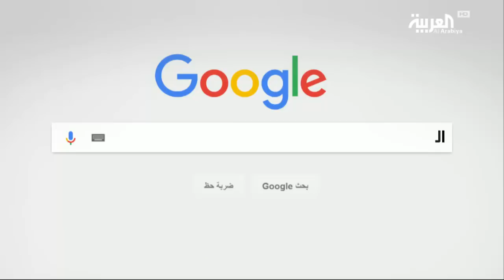تفاعلكم: زوجة محمد صلاح تشغل المصريين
أشعلت صور زوجة نجم كرة القدم المصري محمد صلاح مواقع التواصل الاجتماعيالصور التي رصدتها عدسات المصورين فتحت بابا من السخرية العارمة بسبب الهيئة التي ظهرت عليها ماغي زوجة صلاح.. حيث علق البعض أنها كانت عابسة بينما يبتسم صلاح.. في حين فسرها آخرون
بكونها تغار على زوجها

ــــــــــــــــــــــــــــــــــــــــــــــــــــــــــــــــــــــــــــــــــــــــــــــــــــــــــــــــــــــــــــــــــــ